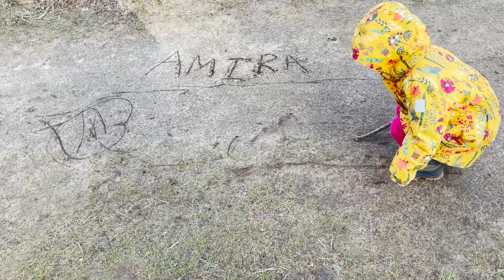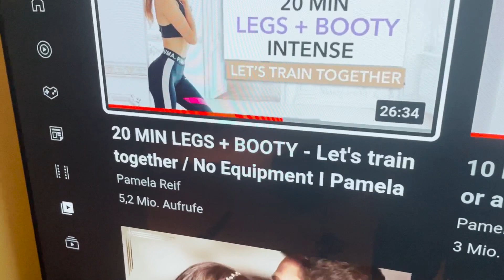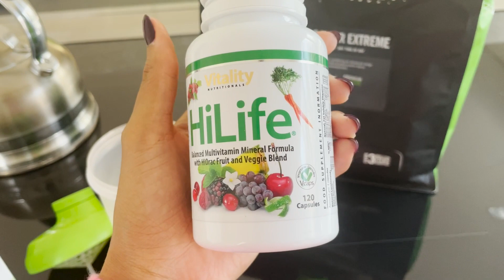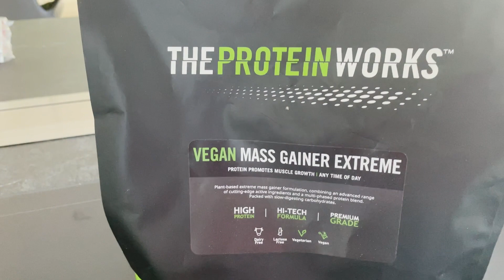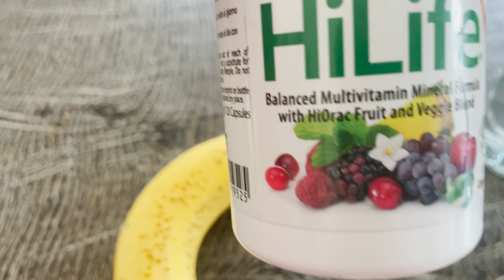راجلي خلاني بوحدي🥺 روتيني اليومي مع أميرة غير كذبة 😏 كيف دوزنا نهارنا بدون راجلي 😢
مرحبا بكم أعزائي بالفيديو الجديد

Sozial Media:
 @Asmas Channel